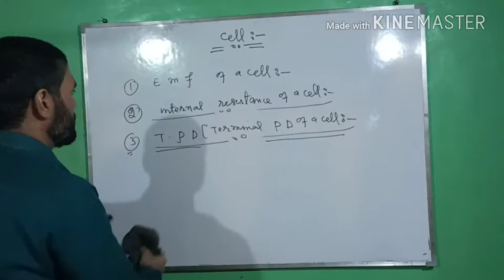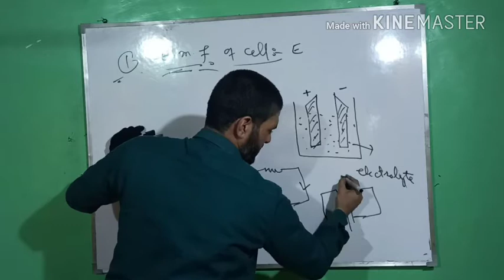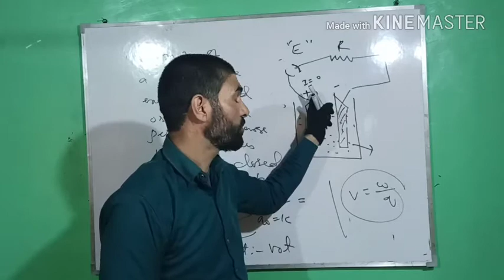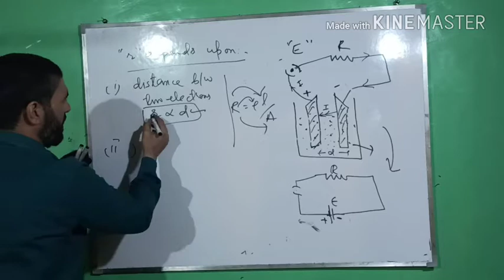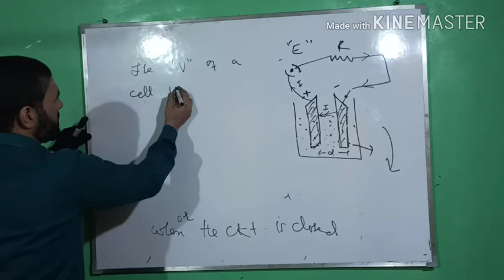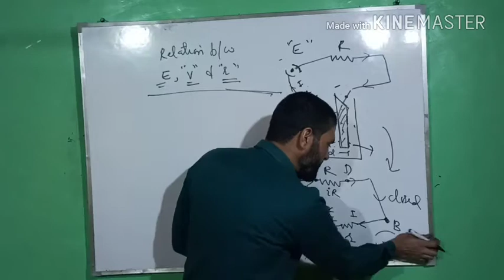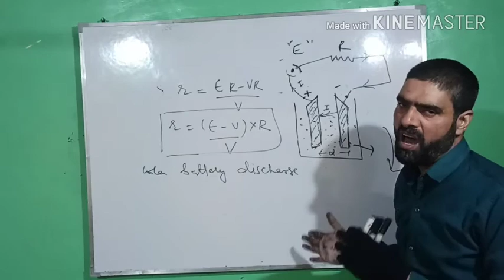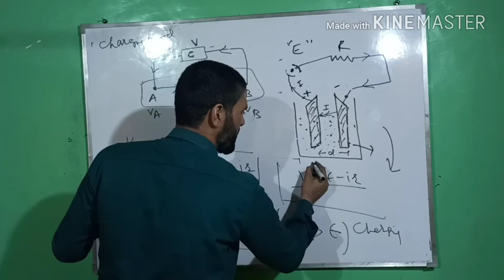E M F, internal resistance and terminal potential difference of a cell. Lecture 8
12th , NEET and JEE.